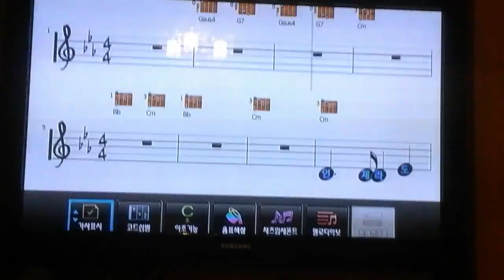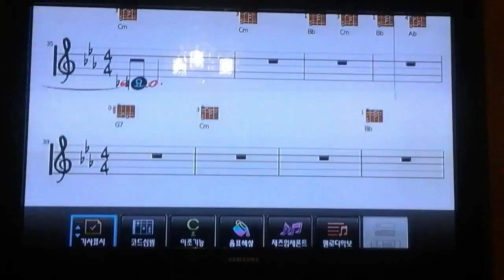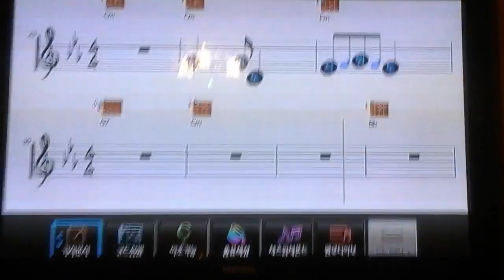국제협상전략연구소 이종선소장 애창곡 백지로보낸편지